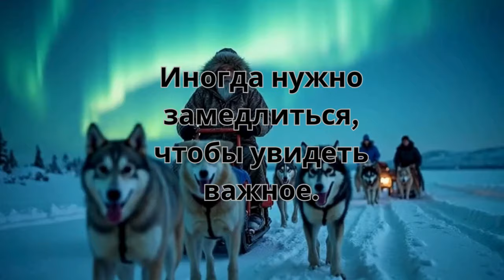Мудрость на каждый день"мотивация